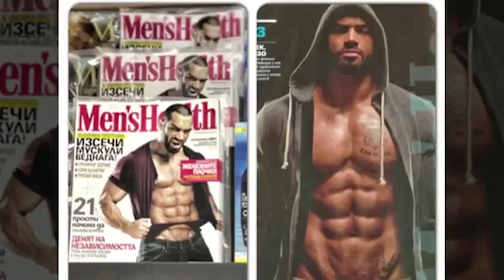Why I stopped training | Pain | Surgeries | Depression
I decided to share what I went through during the past years because many people asked me why I stopped training.